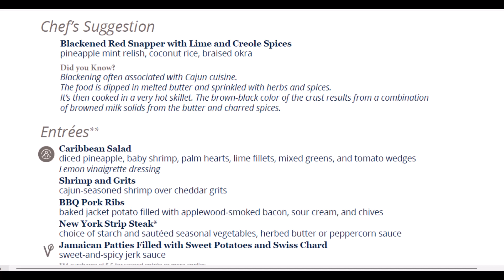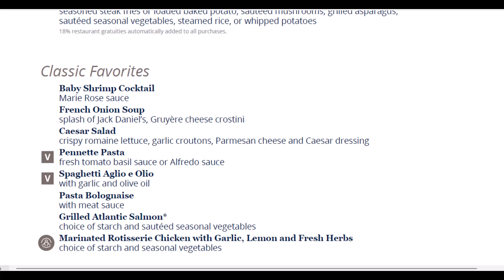Menus for Seated Dining | Bermuda Dinner Day 2 of 3 | MSC Meraviglia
Seated dinner provided in Main Dining Room while docked in Bermuda. You can adjust the playback speed as needed.

Let me know if you see the other MSC seating dining menus online and if they are similar or different across ships and destination regions. Provide links when possible.

Anyone wanting to post these PDFs to websites should kindly provide me with written credit by name.